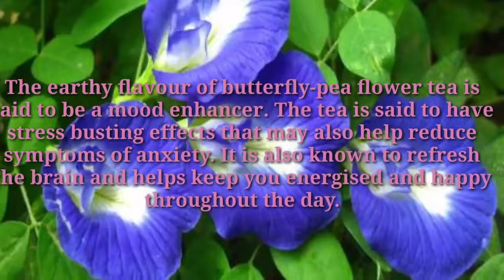రోగాలను రాకుండా చేసే శంఖు పువ్వుల అధ్భుతమైన టీ||Butterfly pea tea||weightloss,mind refresh drink